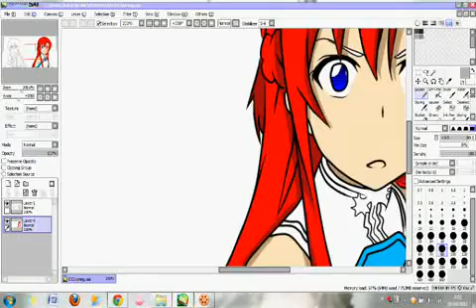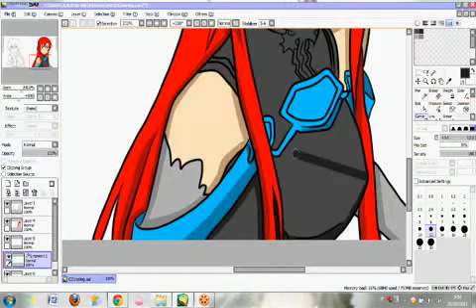Coloring Asuna and Kirito ac OC part 2 [ FINAL ]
YEAH! I GIVE UP!! I CAN'T COLOR KIRITO SO THIS IS THE FINAL PART